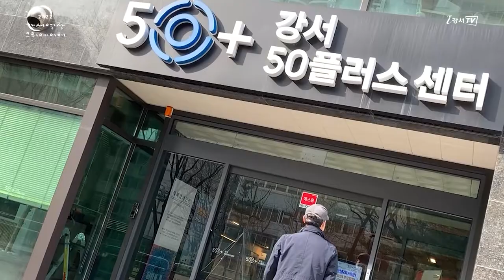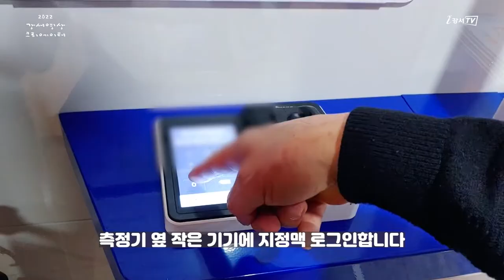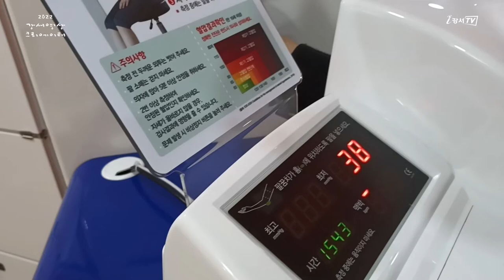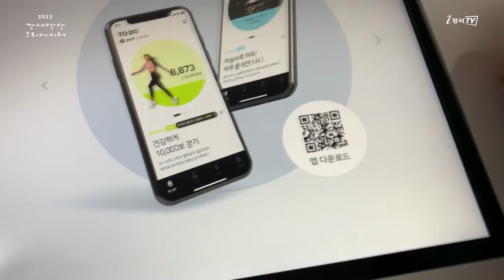[지금은 강서시대!] 강서50플러스센터 바이오그램 사용으로 건강 챙기기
'지금은 강서시대!(강영동)'에서 제작한 영상입니다.

강서50플러스센터에서 건강 상태를 확인해보세요!